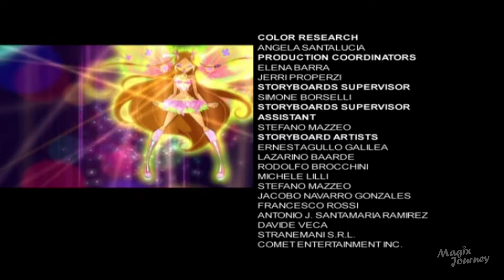Winx Club Season 4 Episode 25 "Home at Last" Nickelodeon | Nick HD